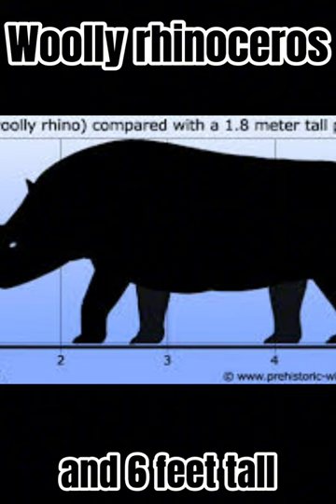Ice age animals part one - Woolly rhinoceros